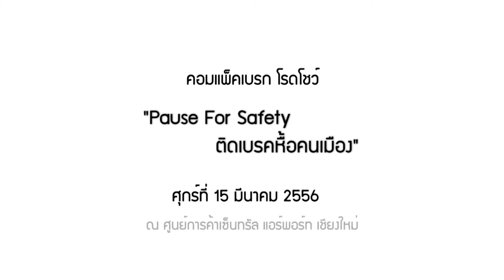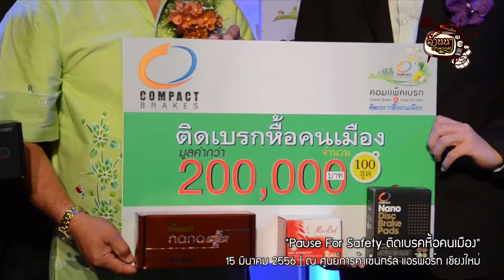คอมแพ็คเบรก จัดโรดโชว์ 15 มี.ค. 56